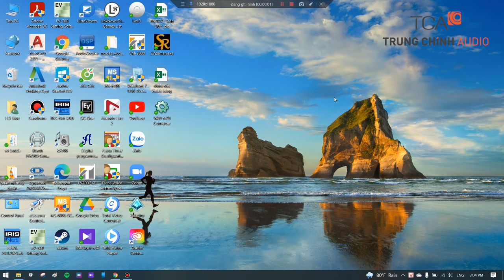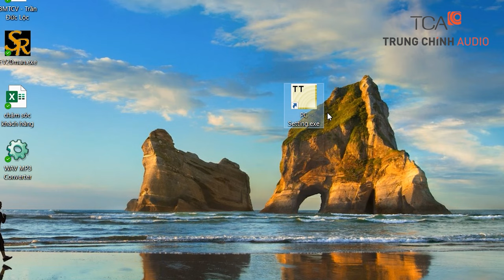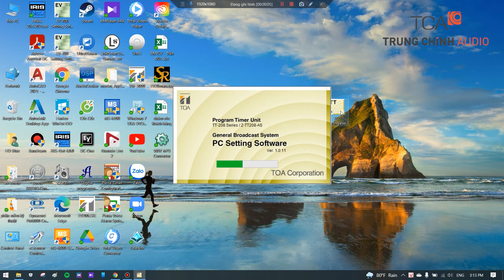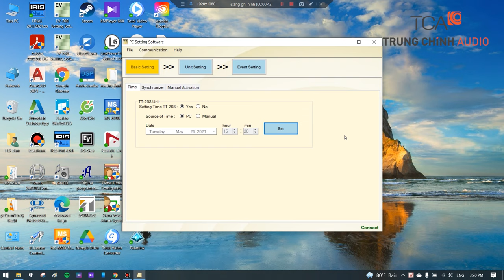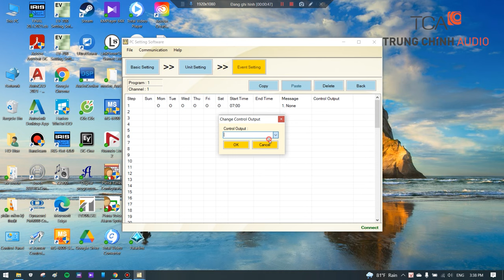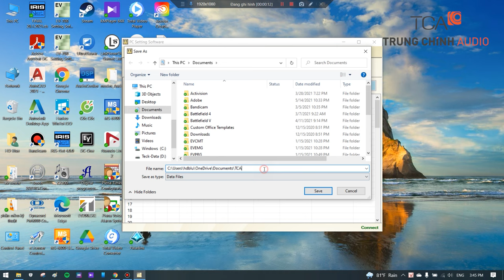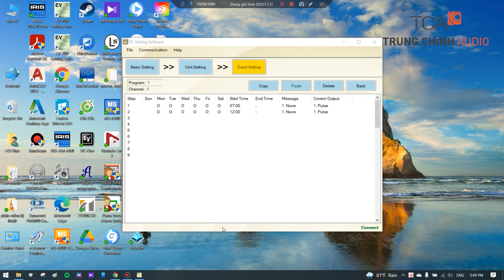Hướng dẫn cài đặt bộ hẹn giờ TOA TT-208 / TOA TT-104B bằng phần mềm máy tính | TOA.vn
Hướng dẫn cài đặt bộ hẹn giờ TT-208 bằng phần mềm máy tính | TCA - Trung Chính Audio
Hệ thống thiết bị cài đặt chuông báo cho hệ thống thông báo tòa nhà, chung cư hoặc trong hệ thống âm thanh thông báo nhà xưởng